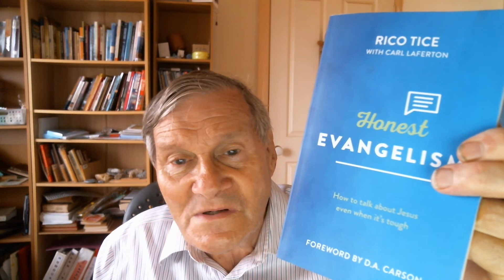Honest Evangelism Book Review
Need help sharing about your faith in Jesus? Scotty Maxwell reviews the book Honest Evangelism by Rico Tice.